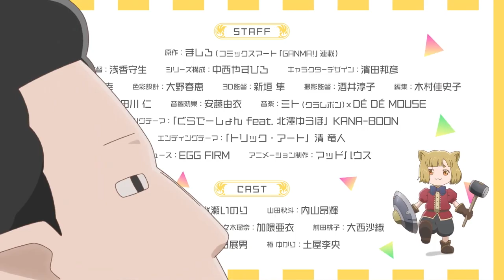Yamada-kun to Lv999 no Koi wo Suru(My Love Story with Yamada-kun at Lv999)-Trailer 02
My Love Story with Yamada-kun at Lv999 anime,
My Love Story with Yamada-kun at Lv999 trailer,
My Love Story with Yamada-kun at Lv999 anime trailer,
My Love Story with Yamada-kun at Lv999 release date,
My Love Story with Yamada-kun at Lv999 anime release date,
My Love Story with Yamada-kun at Lv999 PV,
My Love Story with Yamada-kun at Lv999 anime PV,
My Love Story with Yamada-kun at Lv999 episode 1,
My Love Story with Yamada-kun at Lv999 trailer eng sub,
My Love Story with Yamada-kun at Lv999 episode 1 eng sub,